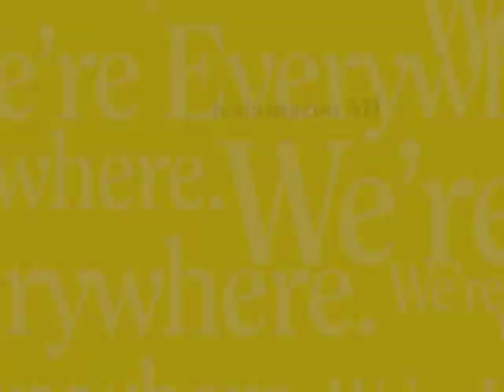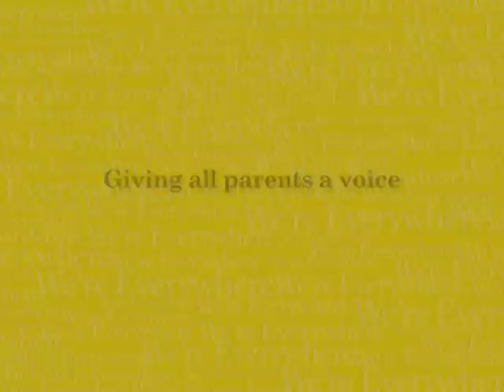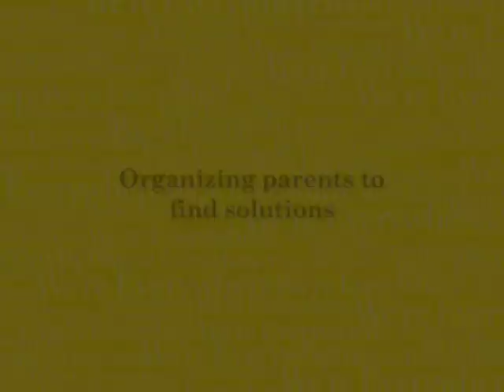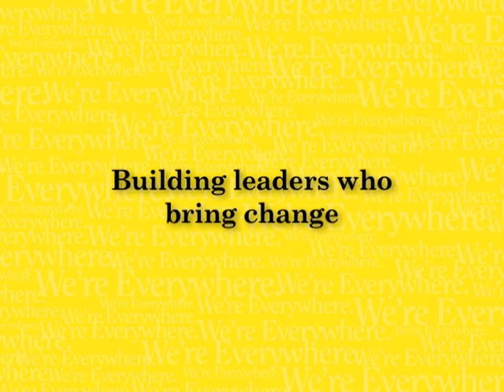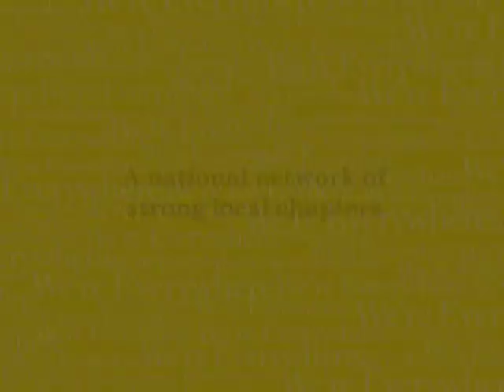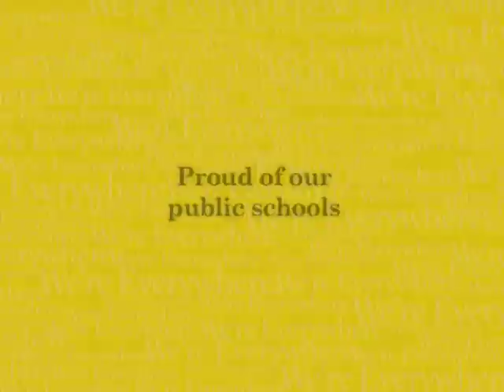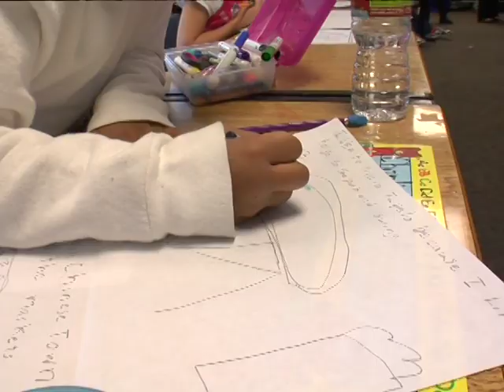Parents for Public Schools: Who We Are and What We Do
An introduction to the work of Parents for Public Schools.